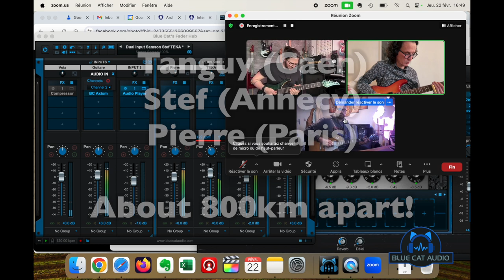Fader Hub: Remote Jamming 800km Apart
With our Fader Hub software it is possible to jam with several musicians hundreds ok miles/km apart from each other through Internet as long as you are connected with a fiber optic high speed connection. Here is a demo in video.